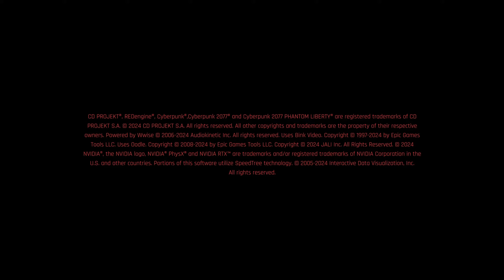Cyberpunk 2077 PC - 2024-04-13 13:52 Gameplay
Host Specs:
   32GB DDR4 3200MHz CL 22 ECC, 2x KSM32ED8/16HD
   3x Samsung SATA SSD 500GB
   1x Samsung SATA SSD 2TB
   4x WD HDD 2TB

Guest Specs:
   Host-passthrough libvirt setting with 7x dedicated core(14 threads)
   24GB RAM allocated via hugepages
   120GB 3-way mirror on SSD
   1,7 TB mirror on HDD with SSD boost(3x 120GB ZFS L2ARC cache)
   3,4 TB stripped HDD with SSD boost(3x 120GB ZFS L2ARC cache)
   1,7 TB SSD

Sysctl parameters:
vm.swappiness = 0
vm.min_free_kbytes = 262144
vm.dirty_ratio = 3
vm.dirty_background_ratio = 1

ZFS parameters:
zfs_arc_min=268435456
zfs_txg_timeout=1
zfs_vdev_trim_max_active=1
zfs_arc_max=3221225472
zfs_dirty_data_max_percent=3